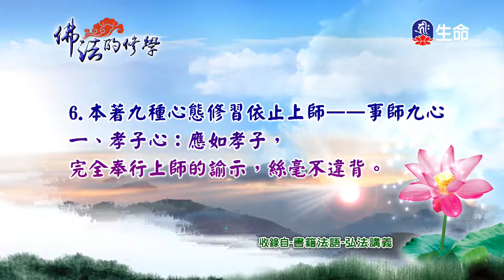慈悲法語_佛法的修學(820)-1_(lifetv_20210908_11:30)